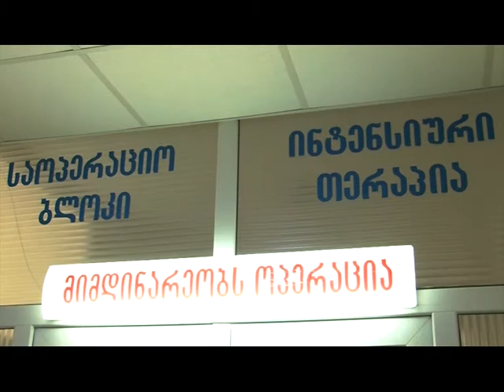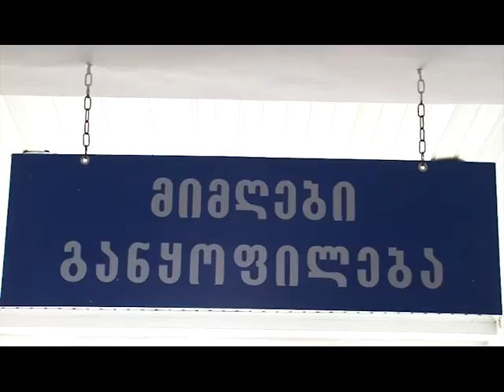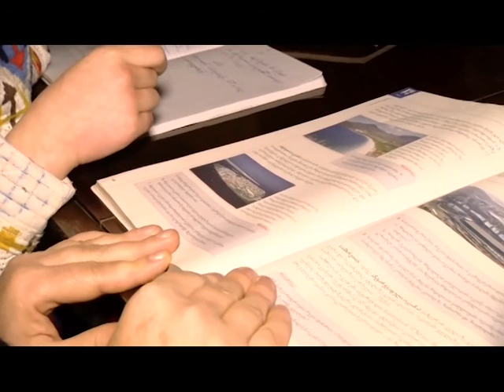INDUSTRIULI MACNE 28 02 16